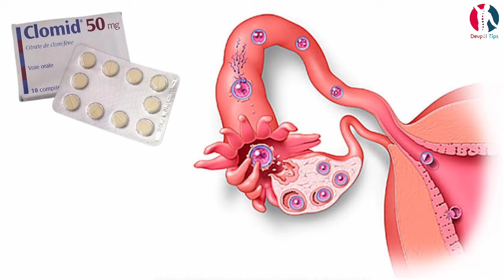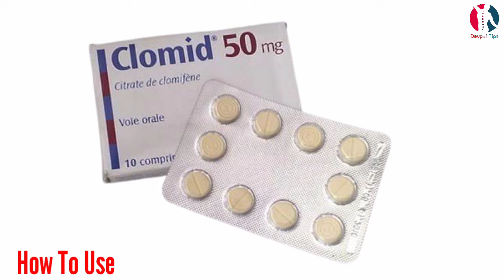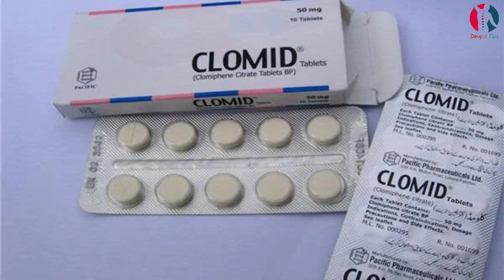clomid tablet in urdu | clomid 50mg | clomid 50mg tablets in urdu | clomiphene